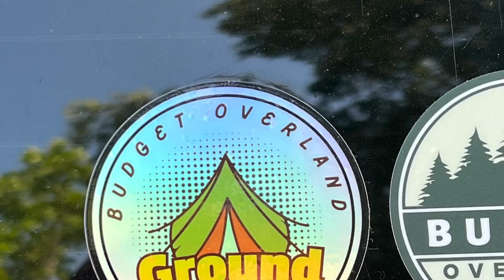Lazy weekend on the riverbank!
This was a fun, easy weekend.  No plans. No agenda.  Tony from Bats off-road, Bryan and myself simply hung out on the buffalo river in Arkansas. Beautiful weather conditions for it being late July.  I didn’t spend too much time recording much of it.  Hope you enjoy what little video I got!